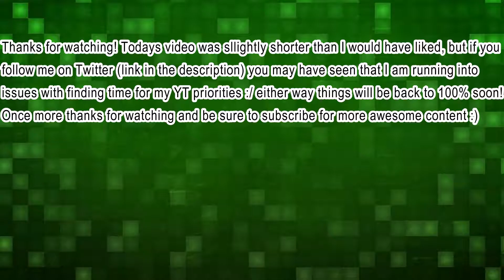THE GOBLIN IS A DAMN NINJA! | Styx: Shards Of Darkness Part:2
Hey awesome viewer! Yea thats you, how was the video? Dont forget to check out my previous video and my previous part in this series

Seriously stop scrolling!